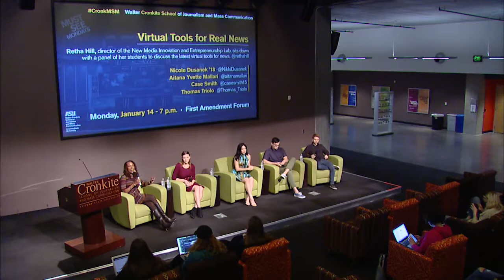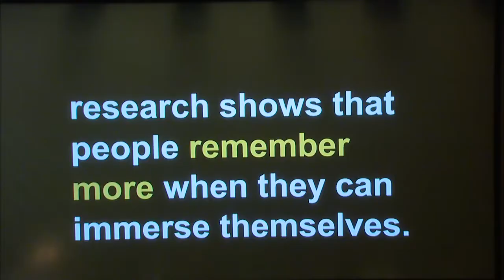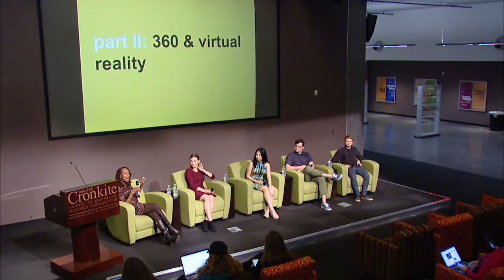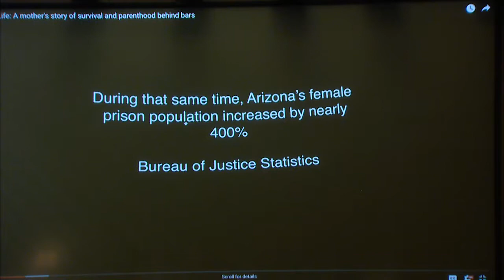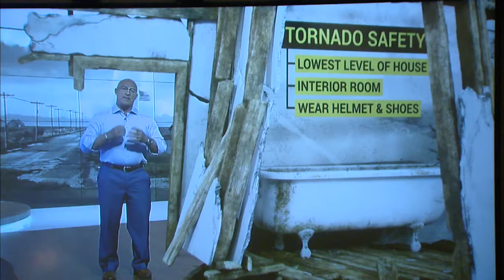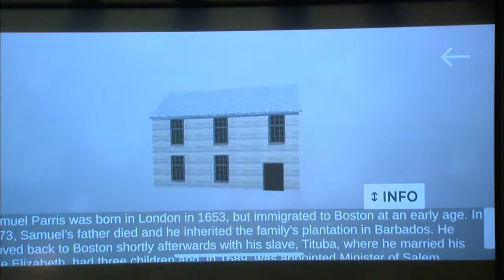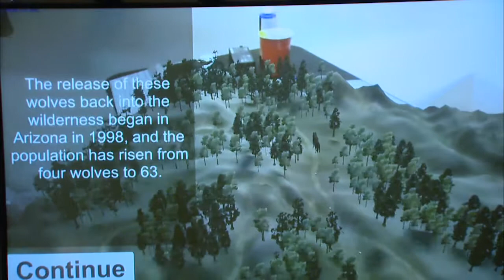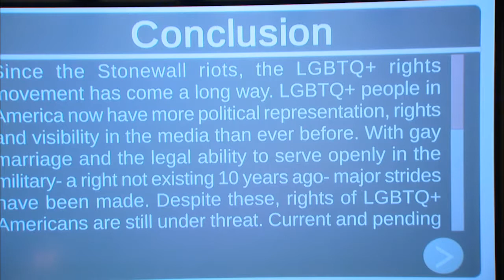Virtual Tools for Real News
Retha Hill, director of the New Media Innovation and Entrepreneurship Lab, sits down with a panel of her students to discuss the latest virtual tools for news.

Student panel: Nicole Dusanek, Aitana Yvette Mallari, Case Smith and Thomas Triolo.